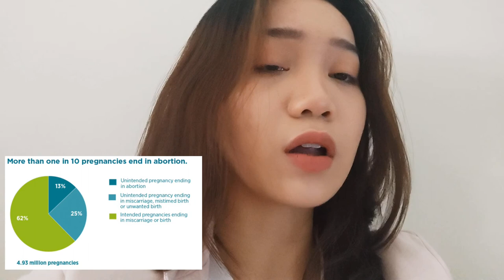GETTING TO KNOW OUR ORG + Q&A ft. Yoshida and Kurumi